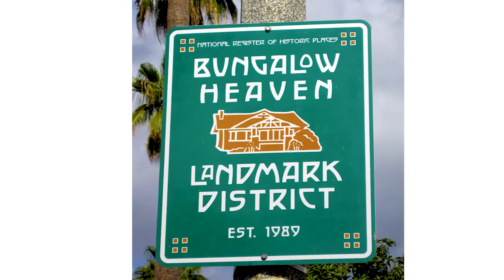Get to Know Pasadena, California: An Overview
I’m Tim Durkovic, president of the Durkovic Group with Douglas Elliman Real Estate. Welcome to this installment of “Real Estate Tips for Buyers: Shopping For Your New Home”.

Pasadena, also known as the City of Roses, is located northeast of Downtown Los Angeles. A culturally diverse city with a population of about 150,000, it was one of the first cities to become incorporated in the county of Los Angeles and is the ninth largest city in Los Angeles County.

The city of Pasadena is famous for its yearly Tournament of Roses Parade. A tradition since 1890, the parade is known for its elaborate floats, bands, and equestrian units. Floats are assembled by sponsored organizations and community members, and the average float requires 100,000 flowers and greenery. Over one million viewers show up to watch the parade each year. And it is followed by a football game held at the Rose Bowl Stadium, which is a National Historic Landmark.

Pasadena is also known for its Pasadena Symphony, which offers several yearly concerts at the Ambassador Auditorium. Pasadena is also home to California’s state theatre, the Pasadena Playhouse, which usually presents seven shows per season. The city is also home to a number of smaller theatre companies, contributing to the city’s cultural charm.

Pasadena has a rich past, evidenced today through its architecturally significant homes and historic structures. The city is known as the fountainhead of the American Arts and Crafts Movement. Bungalow Heaven is a Pasadena neighborhood of 800 small craftsman homes that were built between 1900 and 1930. On the other side of town, the historic Gamble House is one of America’s most iconic examples of Craftsman architecture.

Orange Grove Boulevard is a beautiful Pasadena street that was once deemed “Millionaire’s Row.” The street has many original landmarked mansions that were built by some of America’s most prominent business families. Most notable is the today’s Tournament House or Wrigley Mansion, which was built by chewing gum magnate William Wrigley and now houses the headquarters of Pasadena’s Tournament of Roses.

Pasadena offers a warm, picturesque environment and a diverse community. The city’s century old traditions, incredible homes, and historic cultural centers make Pasadena a unique and desired spot within LA County.

If you have any questions on this area or anything else real estate related, or if want any additional information please don't hesitate to call, text or email me at or .